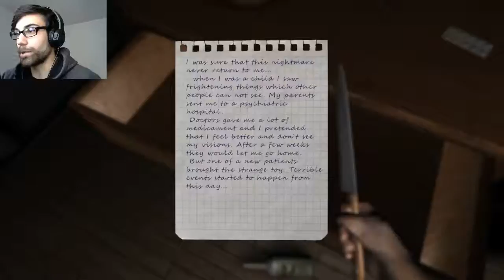Fear of Clowns - PART 2 - Accidental Skip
I feel dumb for what I did BUT shit happens.